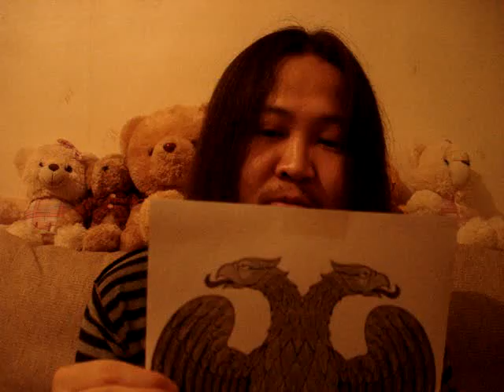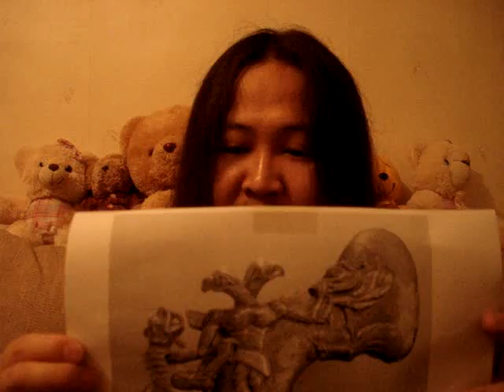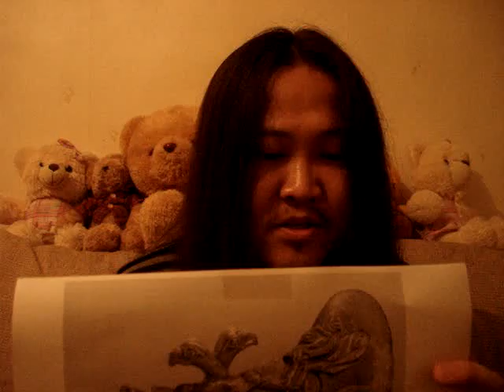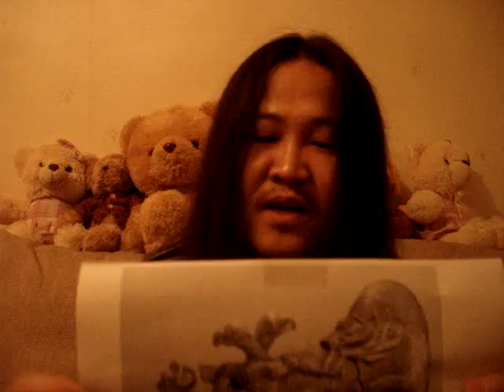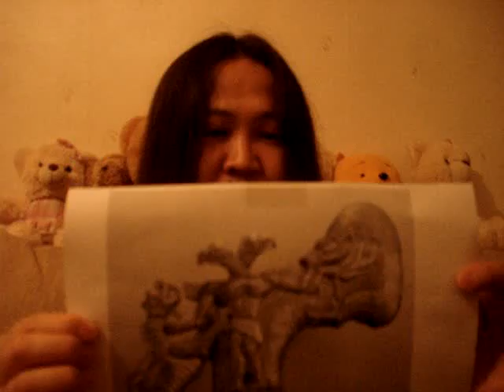13th Beast and Angry man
13th beast is Fire bird =ofcourse in the middle of circle there is fire place.
You don`t put dragon in the middle, because dragon is in the circle. You can put swan, deer, wolf, owl, bear,...etc the creature that your ancestors respected.

Ahriman - Ariman  - one horned winged lion -almost griffin.

( Shaft-Hole Axe Head with Bird-Headed Demon, Boar, and Dragon, Ancient Bactrian/Margianan (Modern Uzbekistan, Tajikistan, and Afghanistan), c. 2000 BCE, silver and gold foil, 15 cm, Metropolitan Museum of Art, New York )
-it says : The bird-headed figure is not actually supposed to be read as two-headed. The appearance of two heads is a result of the superimposition of separate scenes on each face of the axe-head. On the face shown on this photograph, the bird-creature grabs the boar by its tusks, while on the other, it holds the boar by the stomach. Unfortunately the single horn of the "dragon" has been lost to time.

-Who is this bird headed demon who grabs boar and dragon (or griffin)?
Scythian pig & griffin

-Griffin is ofcourse "Spirit of highland" nest on high mountains of Altay.

-Somehow idea of 2 headed bird spread quickly. Someone or something should have started it.
Nestorian cross found in inner Mongolia

Who can defeat number 13 =Jamukhai? -forget to answer :)

according to HARSH NUMBER Theory or number 6 thing : 13 - 6 = 7
7 can control number 13 or fire place and it is harsh to 13. 7 is a horse and gate, if a country or a family have a horse power their fire place will be strong. Horse is the only one gate in Mongol ger, things leave and enter using this gate = horse.
Thus I end this bla bla on traditional idea on human consciousness. In the begining I did not wanted to start it from manipura chakra = penis but Mouse seems to be a digger too. These kinky ancients lol. If your digger managed to vomit a lot and you made many healthy monkeys = children, surely one of those monkeys will care after you when you get old lazy pig. :)